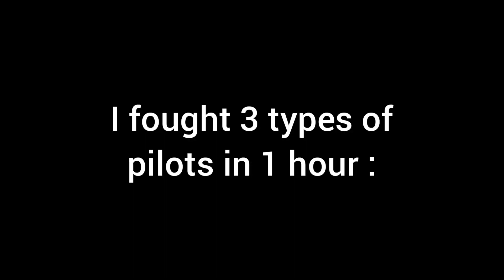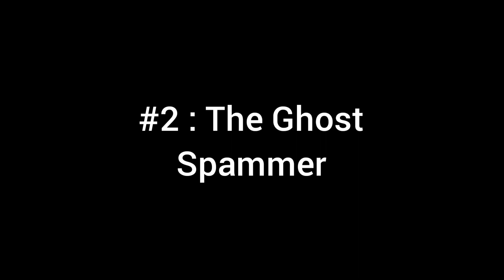Freemode pilots in 2023...